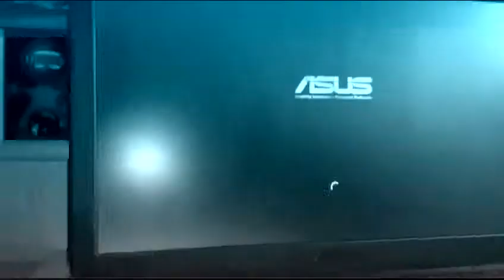Testy negatywne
Dokładnie tak.